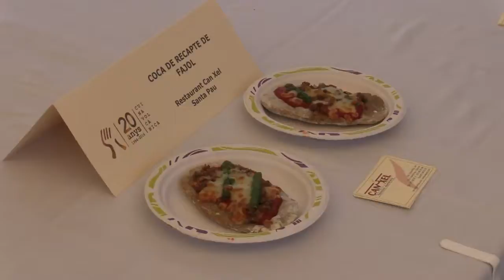Fira del Fajol de Batet 2015